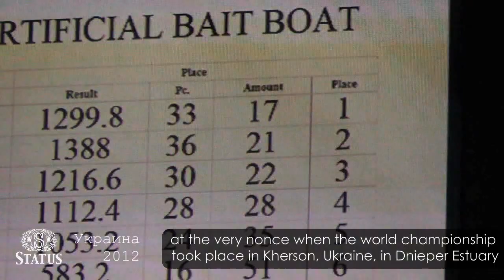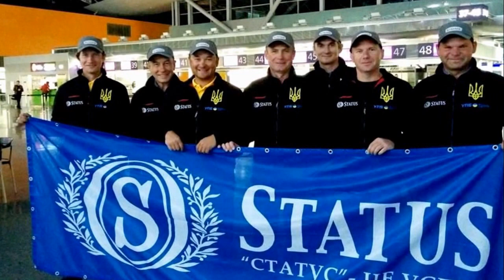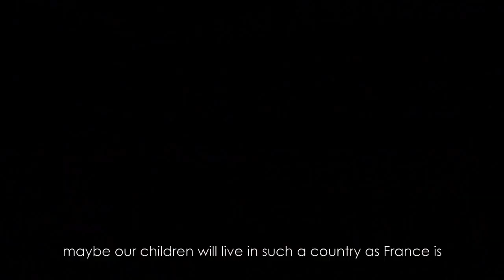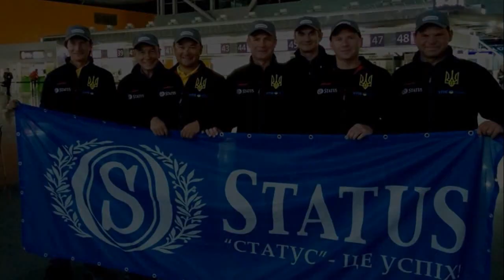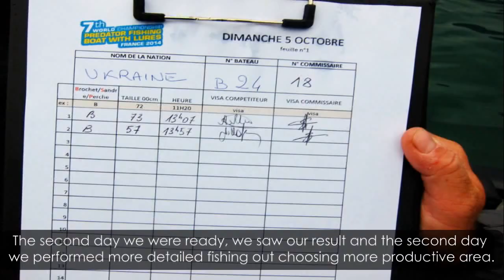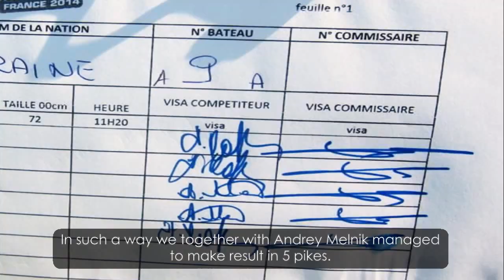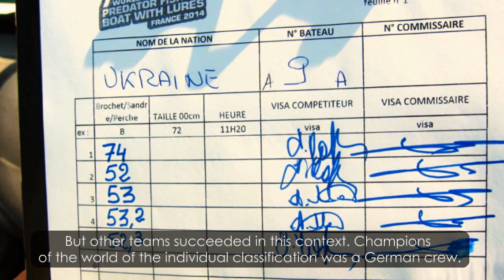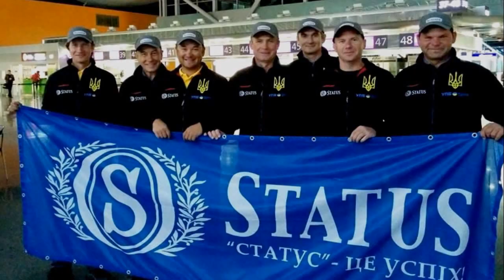Трехкратные. Ловля Щуки на ЧМ 2014 во Франции. Pike in France at the World Cup 2014.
Трехкратные. Видео Pro Рыбалку. Ловля Щуки во Франции на чемпионате мира 2014 по ловле хищной рыбы спиннингом с лодки.  Обзорный фильм о выступлении нашей сборной на этом турнире. Английские титры.
Pike in France at the World Cup 2014 on catching predatory fish from a boat spinning. A review of the performance of our team in this tournament. English subtitles.
3:22 Гимн Украины Anthem of Ukraine
4:37 Сравнение чемпионатов от Демидко Олега Comparison championships from Oleg Demidko
8:10 Подготовка Preparation
10:28 Про водоём About  pond
12:41 Первая тренировка First training
16:46 Состав сборной Украины Squad team Ukraine
18:19 Официальная тренировка Official Training
24:52 Первый тур двойки Демидко-Красовский The first round of two-Krasovskii Demidko
26:04 Расклады первого тура alignment of the first round
30:03 Первый тур двойки Корзенков-Мельник The first round of two-Miller Korzenkov
32:35 Как немцы щуку ловили As the Germans caught pike
33:54 Второй тур Second round
36:32 Big Fish
38:50 Про организацию чемпионата мира About the organization of the World Cup
39:34  Про лодки About the boat
41:50 Награждение Award

На моём канале Вы увидите много интересного видео про рыбалку и снасти, тактику и технику ловли рыбы, как на диких водоёмах, так и на "платниках", Вы увидите, как ведут себя приманки и рыба под водой, также увидите репортажи с рыболовных соревнований, включая чемпионаты мира и многое другое... Секреты рыбной ловли будут открывать для Вас известные рыболовы-спортсмены и продвинутые любители. Ловля спиннингом, карповая ловля, фидер и матч - это не полный перечень способов ловли, которые Вы увидите...